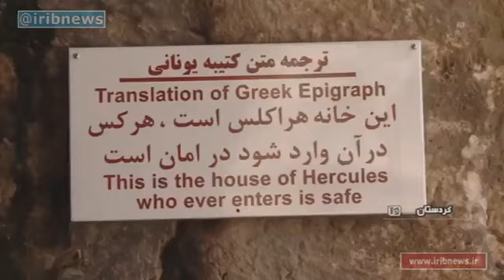Iran Karaftou artificial ancient cave, Divandareh county غار دستكند باستاني كرفتو ديواندره ايران